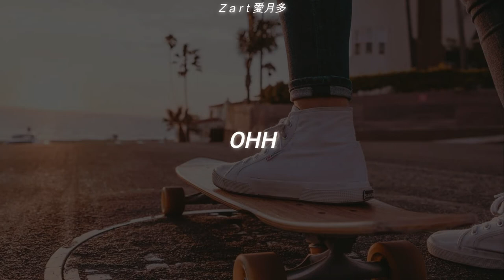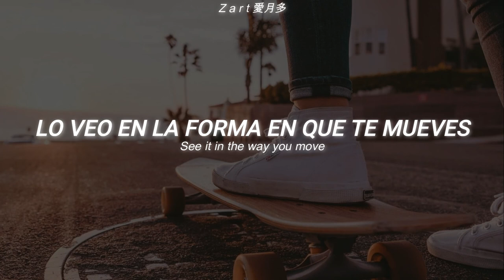The Strike - Nothing New | Sub Español / Lyrics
I seeeeeeeeeeeeee